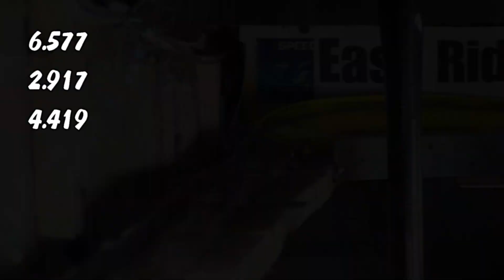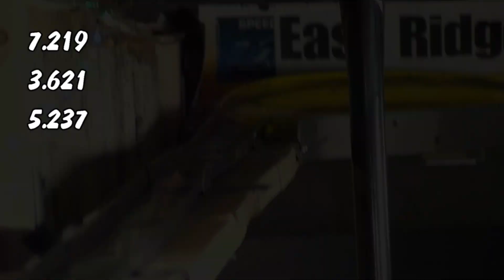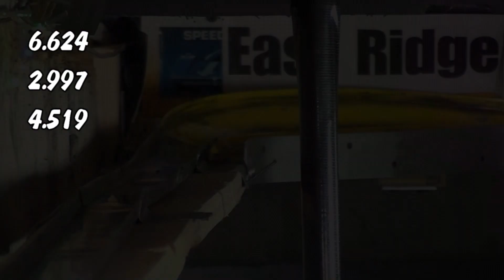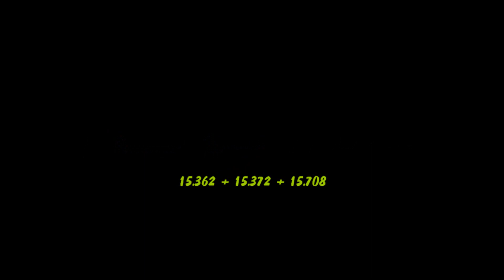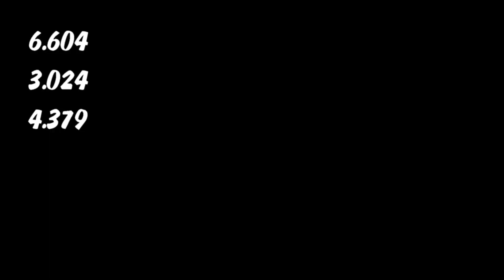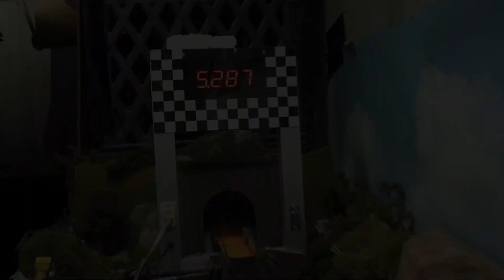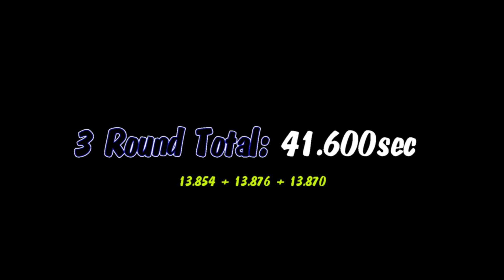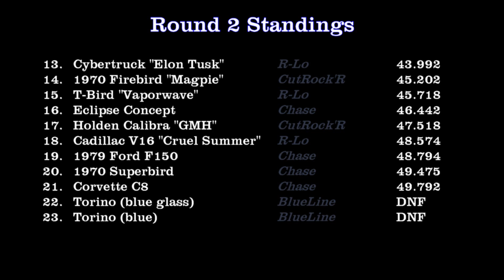East Ridge Challenge - Round 3